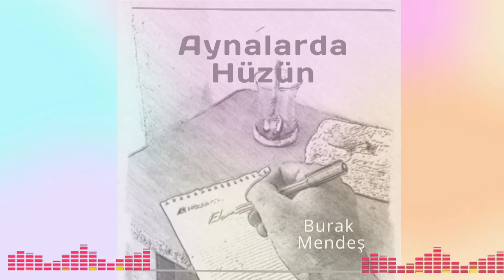Burak Mendeş "Aynalarda Hüzün"